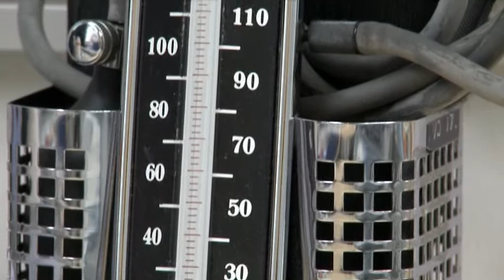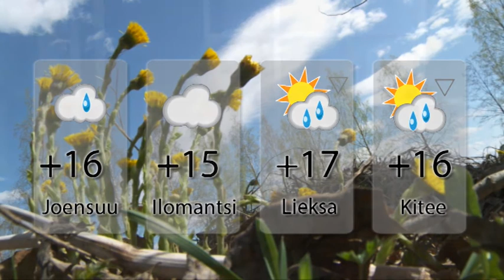Uutiset 17.6.2011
Päivän uutisaiheet Pohjois-Karjalasta.